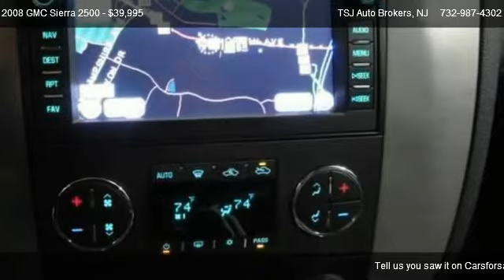2008 GMC Sierra 2500 SLT - for sale in Lakewood, NJ 08701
TSJ Auto Brokers
1210 route 88

Come test dirve this 2008 GMC Sierra 2500 SLT for sale in Lakewood, NJ.

2008 GMC 2500 HD SLT CREW CAB DURAMAX DIESEL 4X4, LEATHER, FACTORY NAVIGATION, BOSE SOUND AM/FM XM SATELLITE RADIO, XD CHROME WHEELS, NITTO TIRES, HEATED SEATS, TOW PKG., BEDLINER. CHROME RUNNING SIDE STEPS, , CLEAN CARFAX HISTORY,

Bumper color: chrome, Grille color: chrome surround, Air filtration, Cargo area light: dual, Reading lights, Assist handle: passenger side, Overhead console, 12V front power outlet(s), Power steering, Retained accessory power, Steering wheel: tilt-adjustable, ABS: 4-wheel, Auxilliary engine cooler, Axle ratio: 3.73, Front Spring Type: torsion bars, Front Stabilizer Bar: diameter 34 mm, Front Suspension Classification: independent, Pickup bed type: fleetside, Rear Spring Type: leaf springs, Rear Suspension Classification: solid axle, Shock Type: monotube, Tow hooks: front, Transfer Case, Audio security system, Multi-functional information center, Radio Data System, Satellite Radio: XM, Satellite communications: OnStar, Speed Sensitive Volume Control, Tachometer, Trip computer, Warnings and reminders: low fuel level, Daytime running lights, Mount Location: outside rear, Tire Pressure Monitoring System, Front airbags: dual, Power door locks